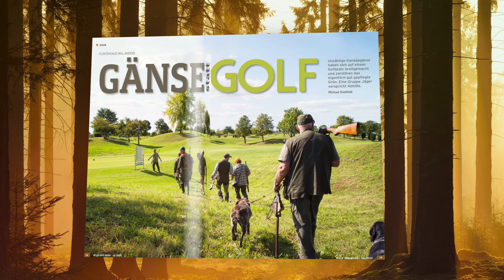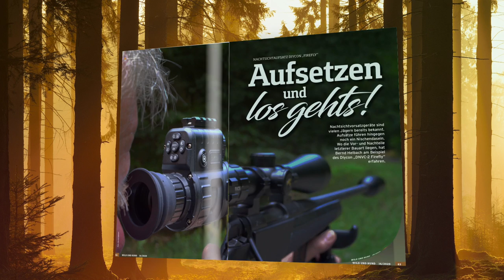Heftvorschau WILD UND HUND-Ausgabe 16/20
Das sind die Themen der neuen WILD UND HUND. Ab dem 20. August im Handel!